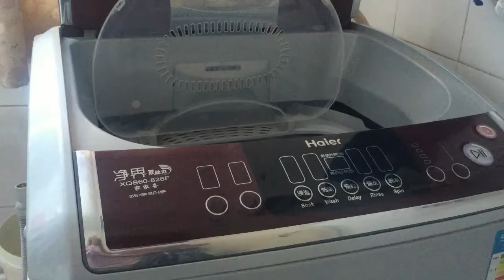How to Kill Dust Mites on Pillows | life hacks